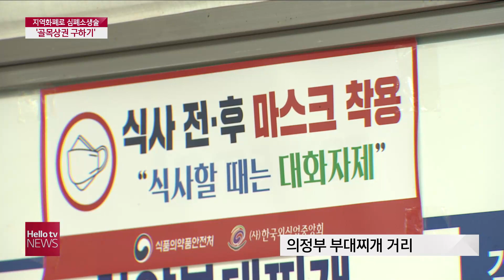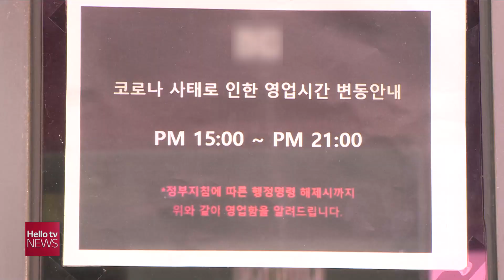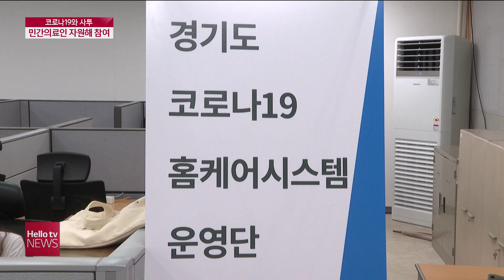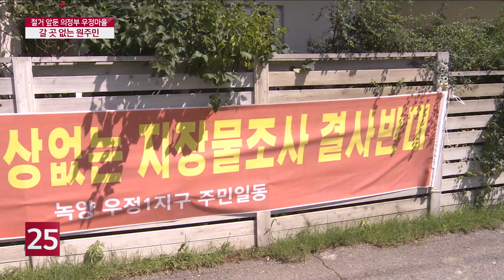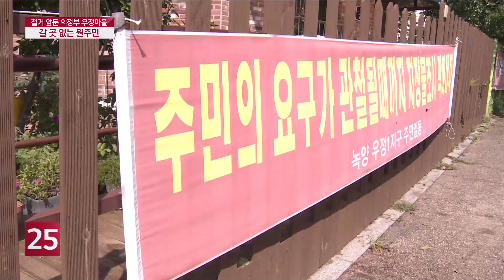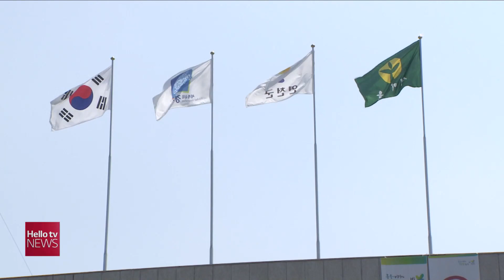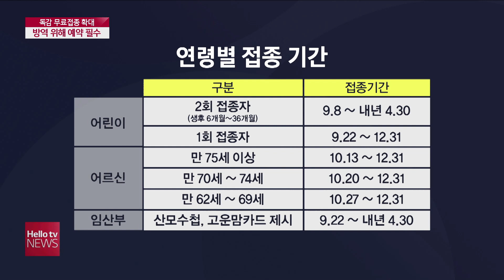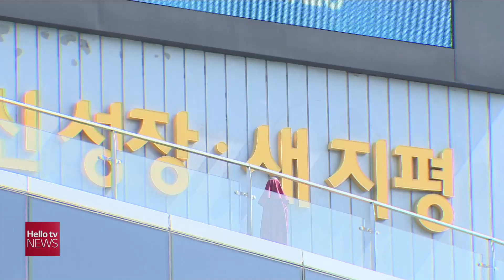헬로TV뉴스 나라(주간) 9월 12일(토) 20년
1. 매출 하락...활기 잃은 의정부 중심가
2. 위기의 골목상권 지역화폐로 심폐소생술
3. 철거 앞둔 의정부 우정마을 원주민 내쫓는 나쁜개발